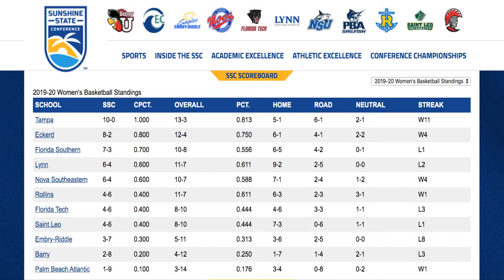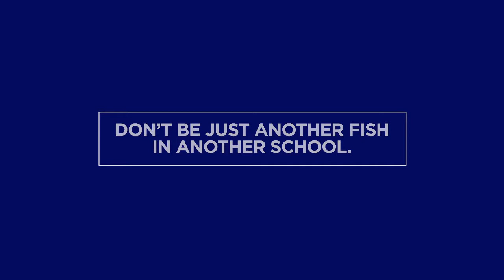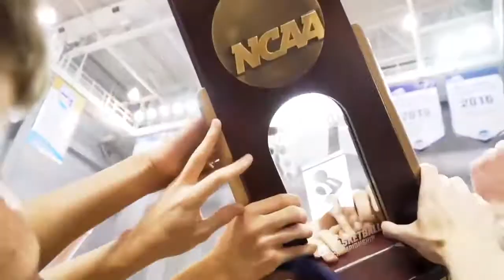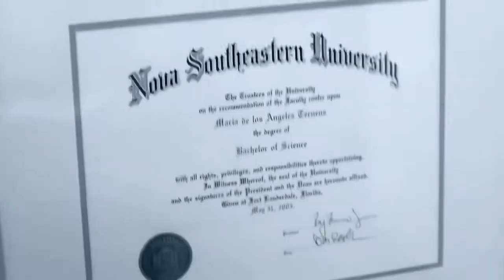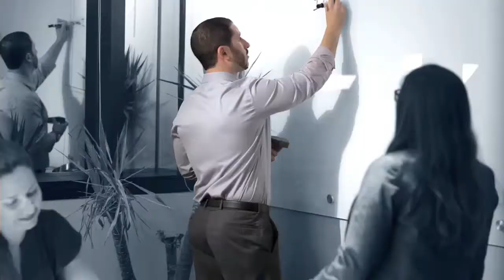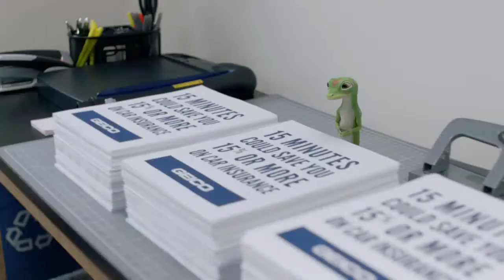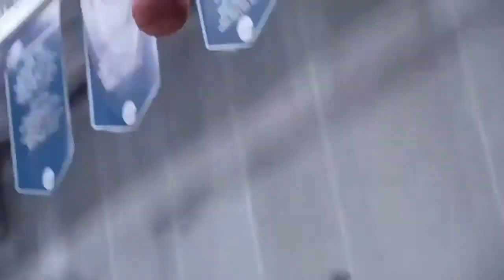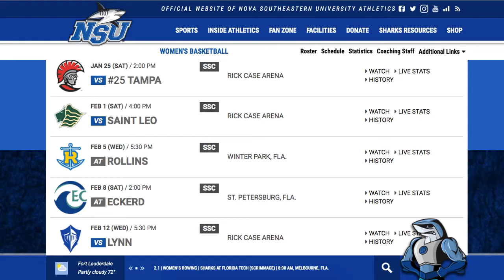2019-20 Tampa Women's Basketball at Nova Southeastern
2019-20 University of Tampa Spartans women's basketball game. Powered by SSC Digital Network and TampaSpartans.tv.